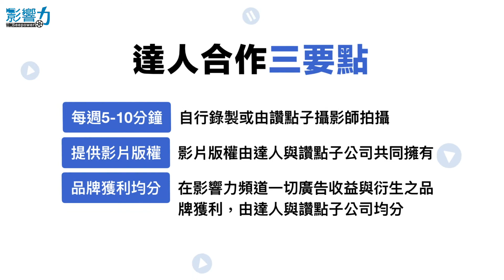2018年，讓你看見達人的影響力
2018年，期待與你一同創造全新的知識影音元年。